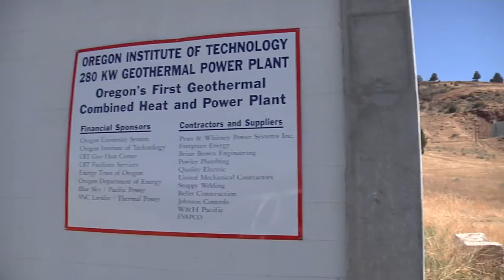OIT Renewables Engineering Program